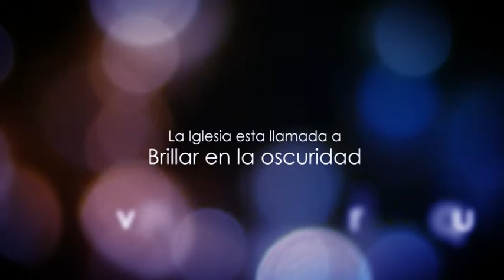Casas de Paz | Día 13:"Grande es este ministerio; mas yo digo..."